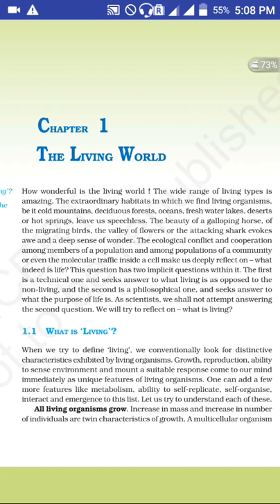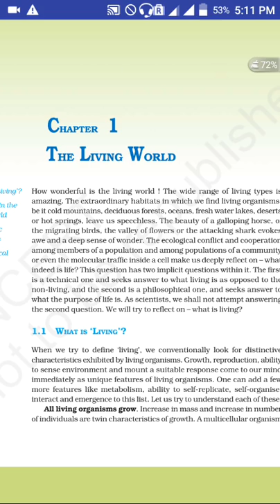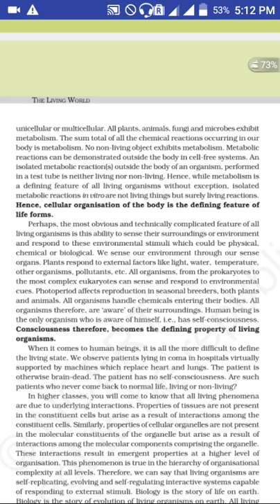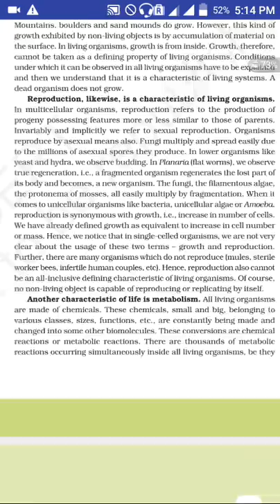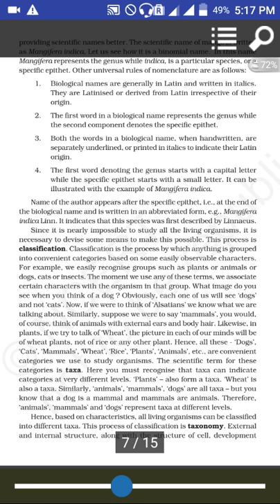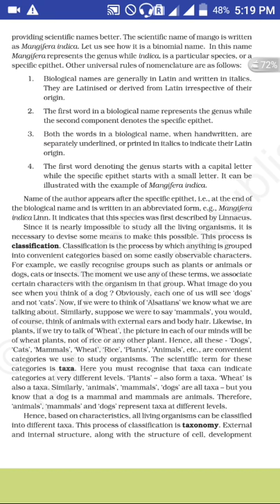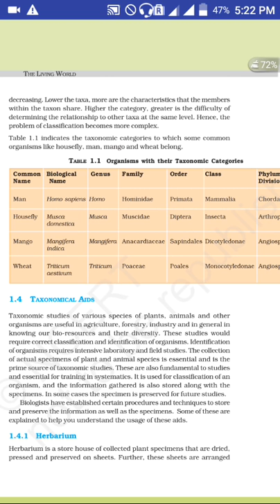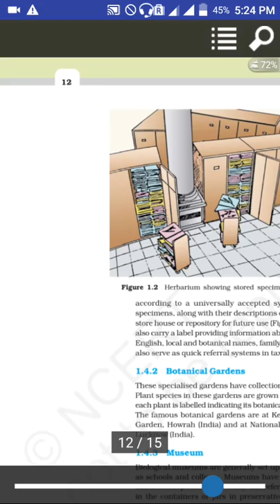Living world ( CRASH course ) / NCERT based /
- WATCH other videos which have tricks -
. BEST books -

Ncert at your fingertips  ( biology)

ncert at your fingertips (chemistry)

Ncert at your fingertips (physics)

AIIMS MBBS ( BEST BOOK)

Aiims explorer

arihant ( 15 year solved paper)